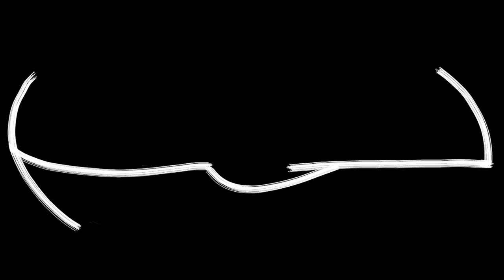you will live like this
you can also buy it

ISRC: QZN3H2000014
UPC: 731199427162